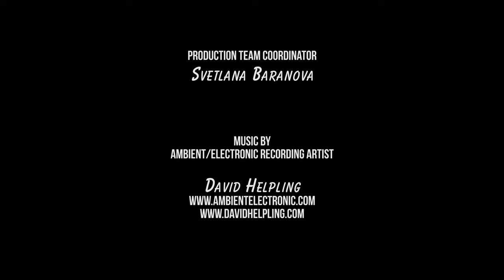4K Drone Footage Bird's Eye View of Croatia, Europe Drone Film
Drone photography is the capture of still images and video by a remotely-operated or autonomous unmanned aerial vehicle (UAV), also known as an unmanned aircraft system (UAS) or, more commonly, as a drone. ... Drone photography often enables a first-person view (FPV) that would normally be impossible to achieve.Drone photography is the capture of still images and video by a remotely-operated or autonomous unmanned aerial vehicle (UAV), also known as an unmanned aircraft system (UAS) or, more commonly, as a drone. ... Drone photography often enables a first-person view (FPV) that would normally be impossible to achieve.